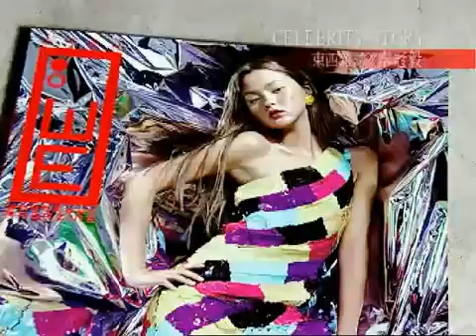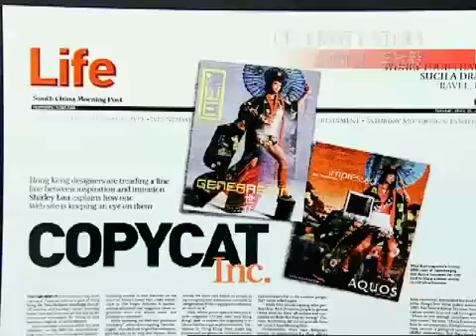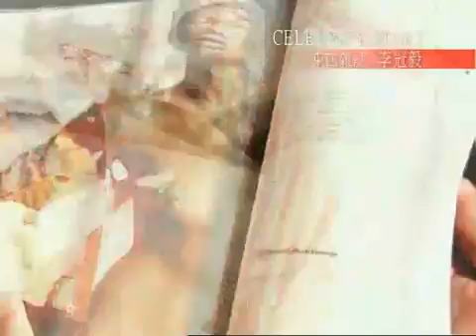東西雜誌創辦人／總編輯／創意總監Kevin Lee李冠毅專訪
李冠毅，香港《WestEast東西雜誌》、台灣《WE PEOPLE東西名人雜誌》創辦人和「東西全球文創集團」執行長，憑藉著獨特的視角、­領先的概念和高度前瞻性的作為而奠定業界地位，並被中國媒體讚譽為「改變中國時尚生活­方式的人」、「整個華人界距離國際頂尖時尚最近的人物」與「時尚圈最有影響力的人」。